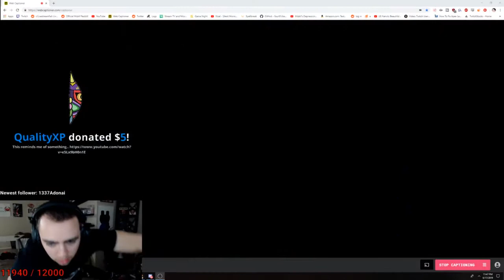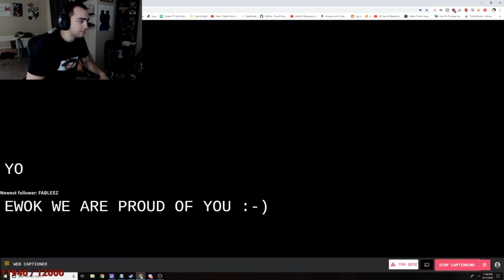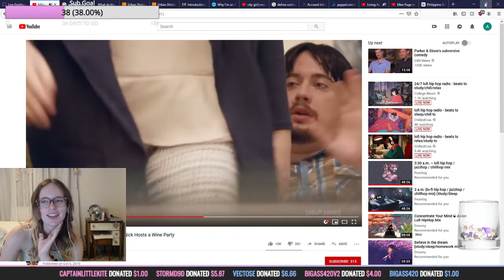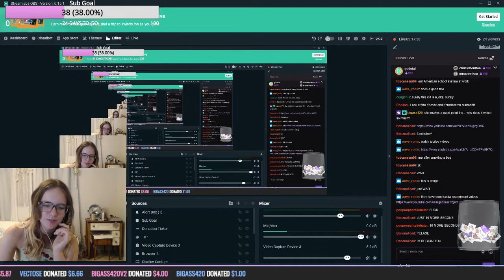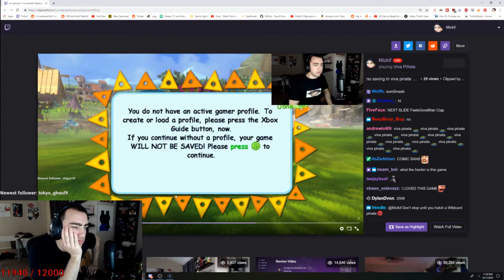TYLER1 REACTS TO GAME OF TWITCH | Twitch Fails Of The Day | June 18th 2019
Fan sends Tyler1 a nice gift
Mizkif talking to Ewok doesn't go as planned
Tyler1 reacts to Macaiyla's scene in Game Of Twitch.
Tyler1's thoughts on Train.
My son opened twitch frontpage on our tv, this is what we were greeted with
T1 setting Mcaiyla straight
covered Saudi streamer shows her ankle in exchange for subs
Bounty hunter kicks in door to arrest woman with warrant
Tyler1's take on Doc getting banned
Moon on the road to a ban
Korean Streamer's House Almost Sets On Fire By Cats
Katerino's reaction to chat telling her to cover her shoulders
Streamer goes on the ride of her life
game crashes and the unexpected happens
Miz realizes he wasted 5 hours of his life for nothing
Streamer approached by Naz1 and safed by a group of girls